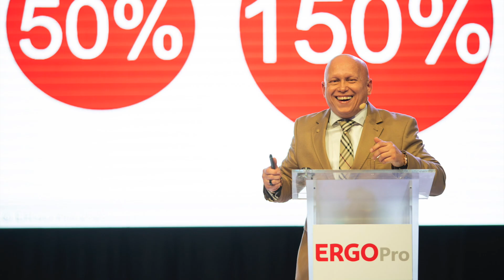Pamięci GREGORA WAGNERA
13 marca 2022 minęła pierwsza rocznica nagłej śmierci Gregora Wagnera.
Pamiętamy!